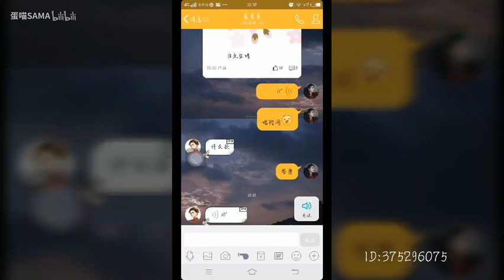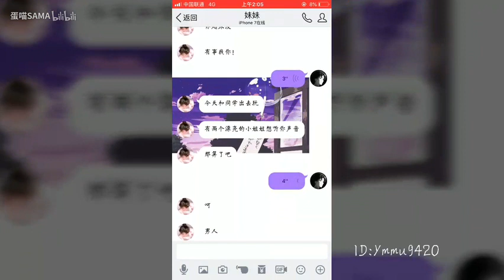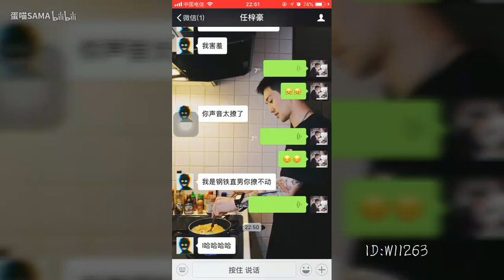声控/连麦/网恋——谁列表还没个声音好听的小哥哥(三)